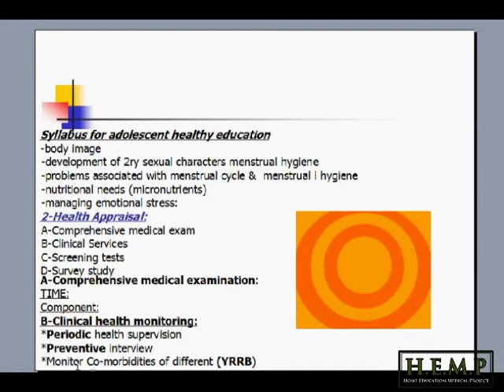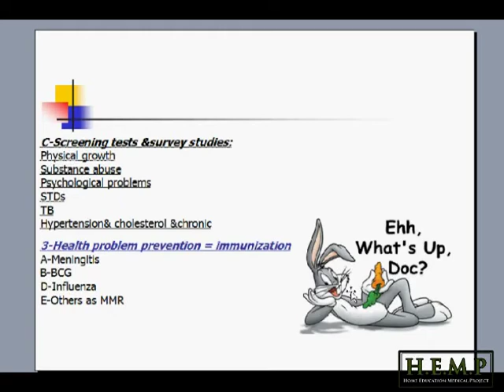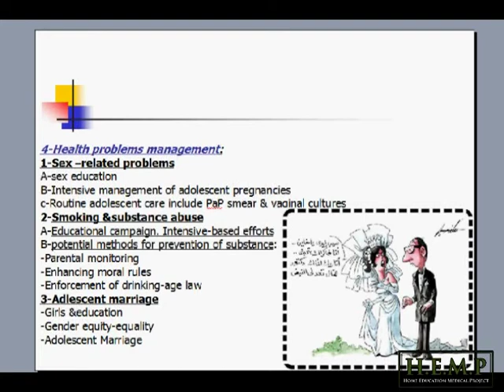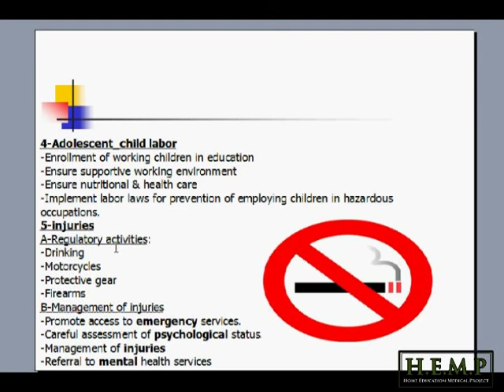adolescent health 4.mpg